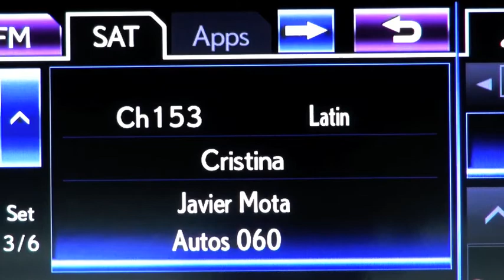Autos 0-60 - Tesla Model S earns top overall test score by Consumer Reports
The Tesla Model S, an all-electric luxury sports car, has earned the highest score in Consumer Reports' ratings: a 99 out of 100.

The $89,650 EV, built by a small automaker in Palo Alto, California, performed better, or just as well overall, as any other vehicle—of any kind—ever tested by Consumer Reports.

"The Tesla Model S is packed with technological innovation," said Jake Fisher, director of Automotive Testing for Consumer Reports. "It accelerates, handles and brakes like a sports car, it has the ride and quietness of a luxury car and is far more energy efficient than the best hybrid cars."

The last vehicle to achieve a 99 in CR's testing was the Lexus LS 460L, which CR tested in 2007. The Model S is the first time any electric vehicle to earn that score.

From a start, the Model S catapults from 0 to 60 mph in a mere 5.6 seconds. Engineers said its pinpoint handling is reminiscent of a Porsche, and the beautifully-crafted interior calls to mind an Audi. It's also the quietest car that Consumer Reports has tested since the Lexus LS.